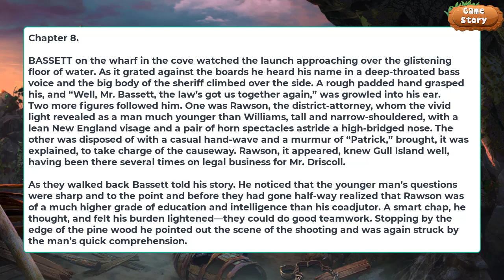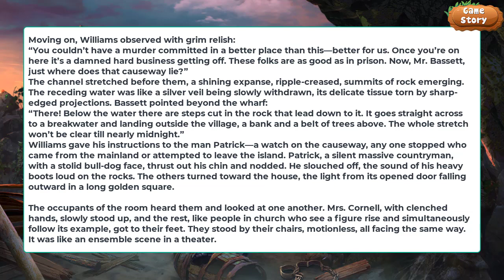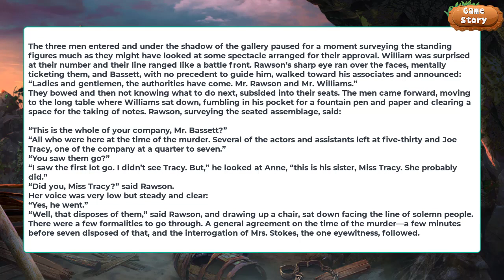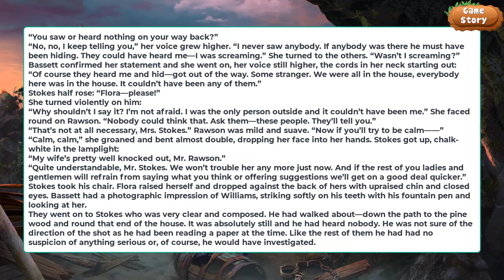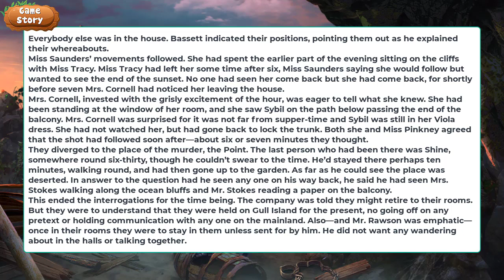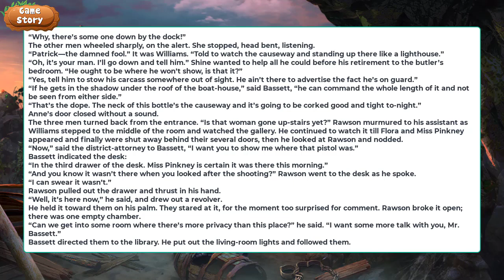The Leading Lady #8: The Interrogation 🎍| Audio Book 🎎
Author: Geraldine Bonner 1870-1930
Original Publication: The Bobbs-Merrill Company,1926.
Islands fiction, murder, investigation, mystery fiction, maine fiction, actors

The music in the video is from Lofi Geek, Retro Girl, and Feardog channel.